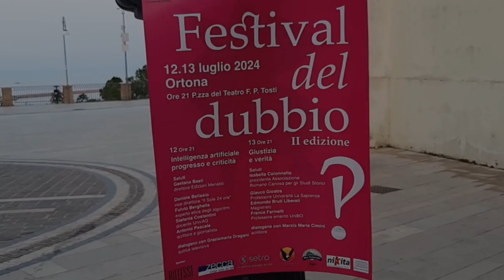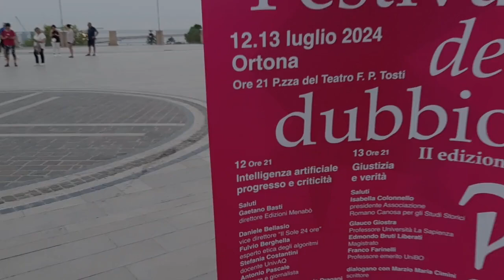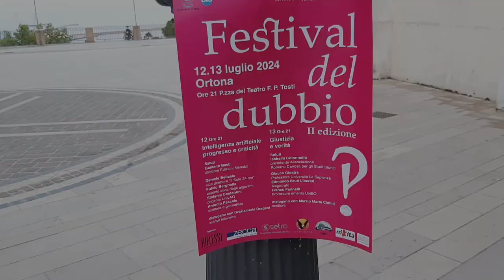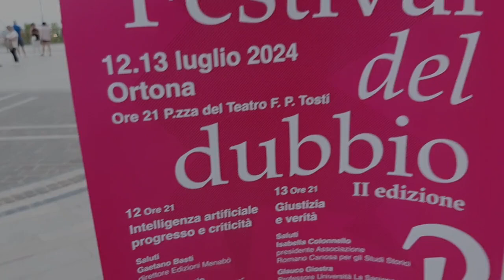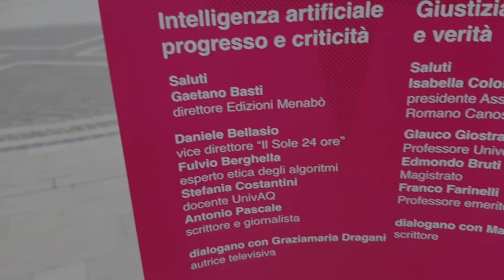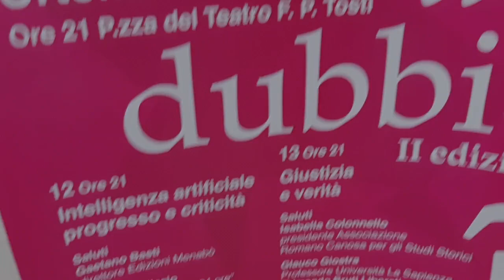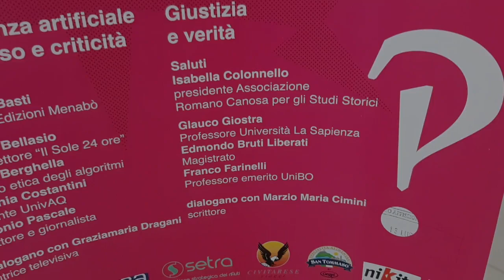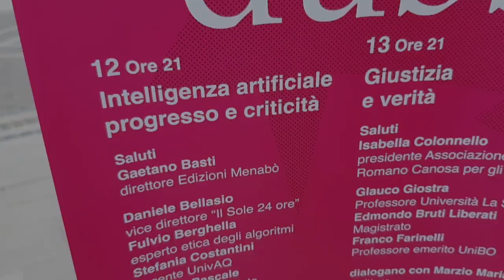Festival del Dubbio 2024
Torna ad Ortona, dopo il successo della prima edizione, Il Festival del dubbio, ideato da Gaetano Basti, nelle serate del 12 e 13 luglio alle ore 21:00 nella piazza del teatro F. P. Tosti, a cura di Edizioni Menabò-D’Abruzzo, diretta da Gaetano Basti Associazione Romano Canosa per gli Studi Storici presieduta da Isabella Colonnello e patrocinato dal Comune di Ortona.
Con il “Festival del dubbio” la città di Ortona, legata a doppio nodo con quella di San Tommaso Apostolo, il più antico e noto “dubbioso” che si conosca, diventa il centro propulsivo di questo pensiero che fa del punto interrogativo il suo orgoglio. Se nella prima edizione del 2023 il festival aveva posto la sua attenzione sul rapporto tra dubbio e fede, in questa seconda edizione si parlerà dei risvolti etici, economici, filosofici legati all’Intelligenza Artificiale, tema cruciale di questo anno che continua a porre interrogativi in tutto il mondo e del rapporto inscindibile tra Giustizia e Verità, e dei dubbi che si porta dietro nell’esercizio del diritto.
Presentano il Festival del Dubbio :
0:31 Gaetano Basti - Direttore Edizioni Menabò D'Abruzzo  3:31  9:10
1:51 Isabella Colonnello - Presidente dell’Associazione Romano Canosa per gli Studi Storici
5:07 Graziamaria Dragani - Giornalista , autrice radio-televisiva 8:03
5:30 gli ospiti della prima serata
10:06 gli ospiti della seconda serata